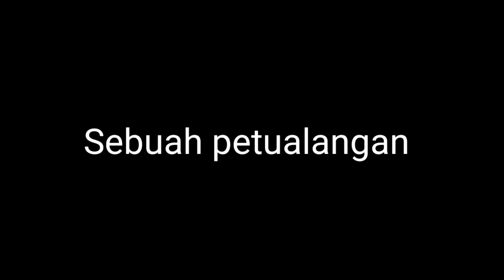Saya pun terkejut melihat tarikan belut babon sawah ini.Eel Fishing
kali ini saya mancing belut babon spot sawah.tak disangka berisi belut babon.

di video ini saya berbagi cara mancing belut dan ikan.trimakasih telah menyaksikan
srtikebelut,strikebelutsawah,strikebelutbesar.
like dan suncribe